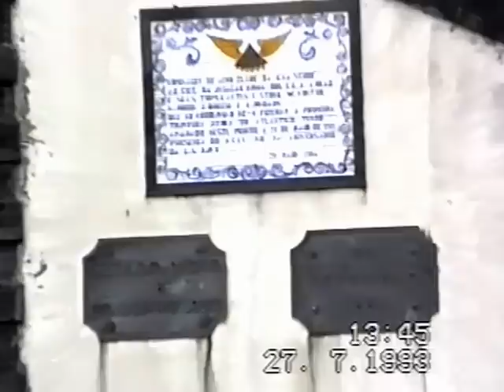DOCA DE PONTA DELGADA AÇORES 1993-ARQUIVO DIOMAR ALMEIDA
doca de ponta delgada 1993 arquivo diomar almeida